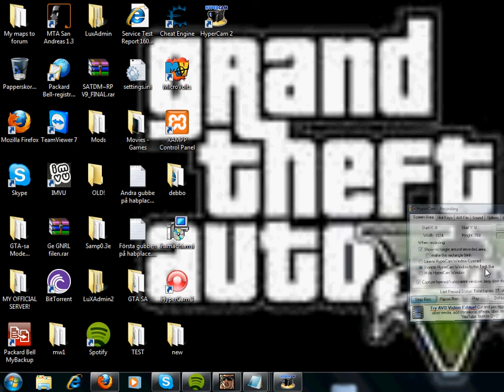YxYHotel Svenskt Hotel (Habbo retro) Old School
Tja joina YxYHotel Svenskt hotel Sida: yxyhotel.webs.com  Och det kommer nog finnas info på hemsidan! ;) Tack för att ni kolla! ;) Gillar och kommentera.